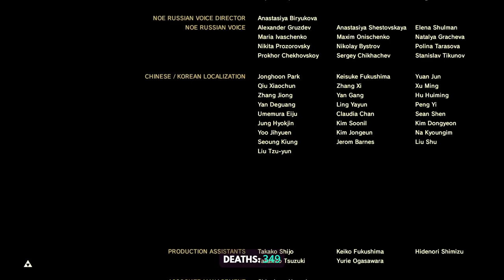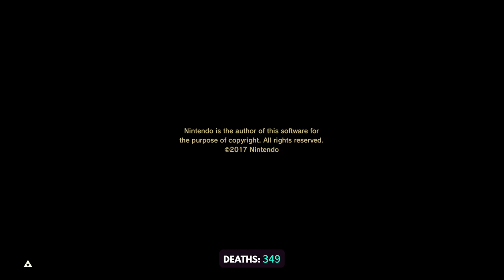TildeShambles - The Legend Of Zelda: Breath Of The Wild - Part 62